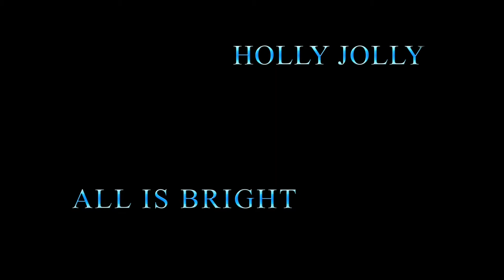Blue Christmas Quotes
Animated Monogram